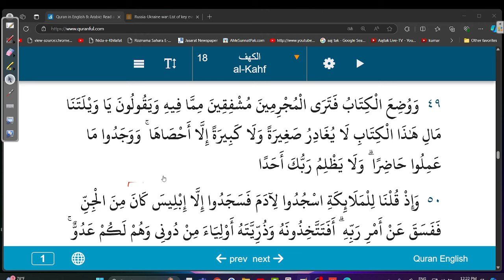(196) 45 TO 49 SURAH KAHAF:آسان درس قرآن AASAAN DARSE QURAN BY INAMUR RAHMAN